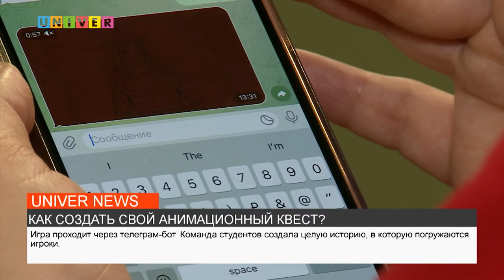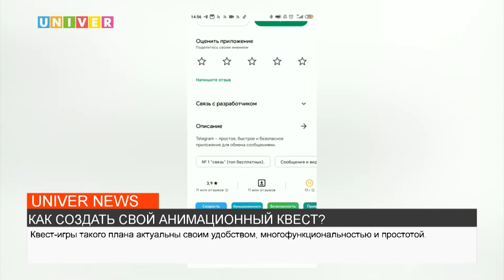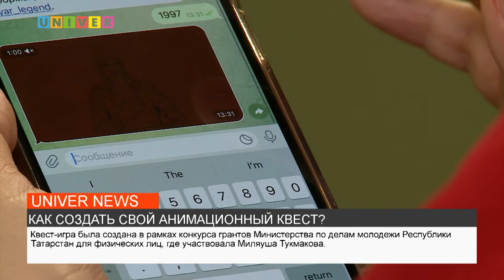КАК СОЗДАТЬ СВОЙ АНИМАЦИОННЫЙ КВЕСТ?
Студенты Института дизайна и пространственных искусств Казанского федерального университета под руководством своего преподавателя создали квест-игру по территории "Святого ключа". Что это за новшество и как оно работает - узнаете далее.